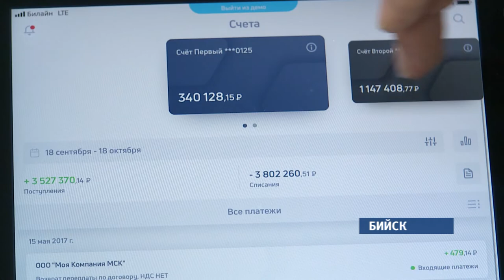В Бийске открылся обновленный офис Форбанка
Крупнейший по размерам активов и один из долгожителей Алтайского края «Форбанк» продолжает прирастать новыми офисами. Один из них накануне открылся в самом сердце наукограда – по адресу: улица Васильева, 57